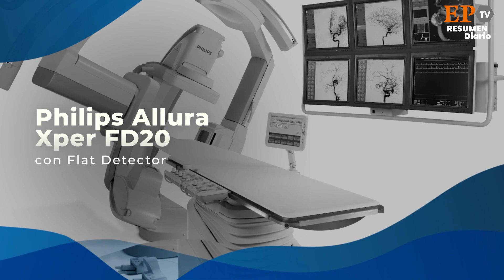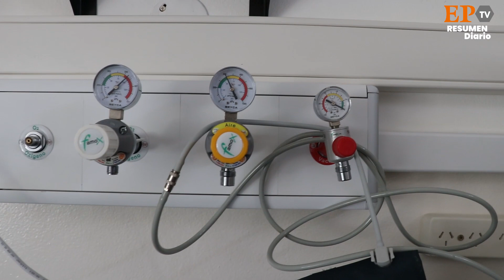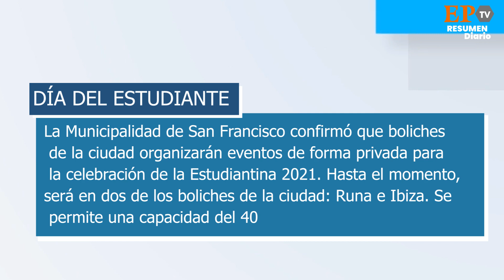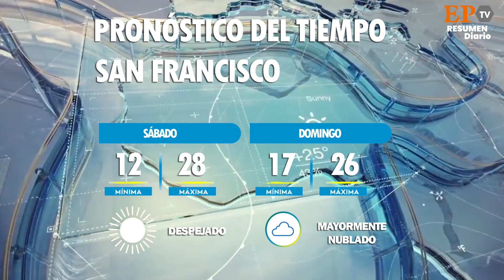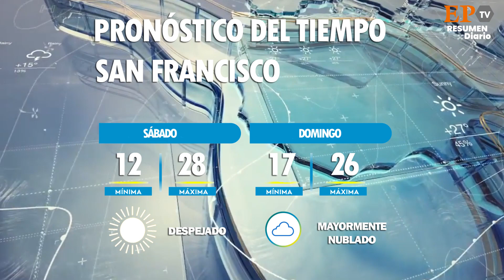Resumen de noticias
El Periódico TV: con muy pocos casos de COVID, el Hospital respira más tranquilo. San Francisco registra apenas 10 casos activos y solo una persona internada, lo que permite un mejor trabajo en el Hospital. Te contamos también sobre cómo se usa el monopatín eléctrico y qué dijo Aresca sobre las PASO.